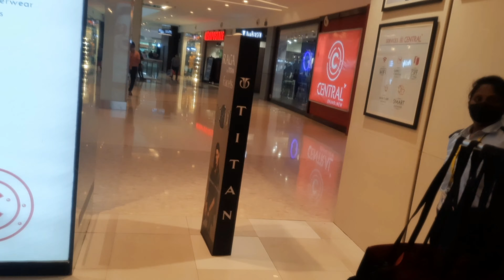Unbelievable 😲 Oberoi Mall without Customers? | Shopping🛒🛍️ ️at Oberoi Mall Mumbai | Book My Hunger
I visited oberoi mall for shopping but found the mall to be empty without customers. collections of each and every product at central was very good, but found very few customers coming for shopping
book my hunger